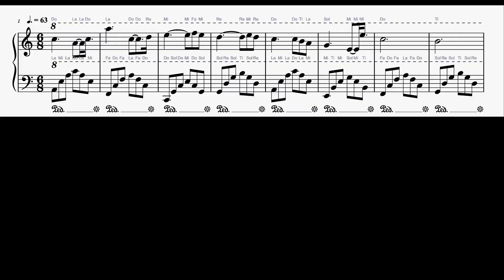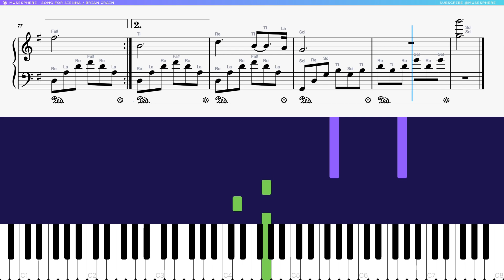Let's PLAY / (EASY Piano) Song for Sienna - Brian Crain. Piano Sheet Music Play Along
Song for Sienna - Brian Crain